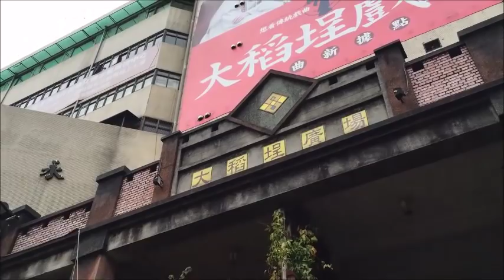1688尺鞭炮迎財神 永樂布業商場團拜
（中央社記者劉建邦台北24日電）今天是初六開工日，永樂布業商場希望開春衝出好業績，首次號召112間攤商大團拜，並使用1688尺的鞭炮迎財神和象徵步步高升的168捆布匹。